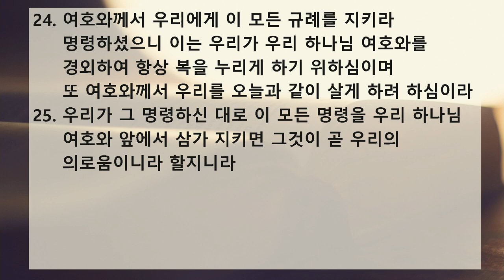새벽 예배 설교 | 2020.06.06 | 기억하라! 섬기라! | 신명기 6장 10~25절 | 이찬규 목사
기억하라! 섬기라! (신명기 6장 10~25절)